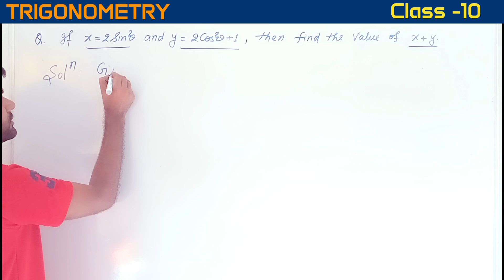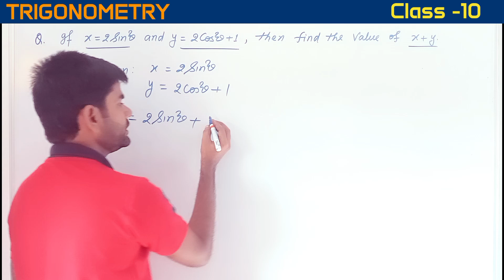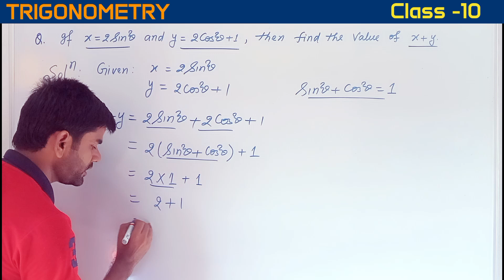TRIGONOMETRY| CLASS -10 | Imp.Questions For 2025 Board Exam